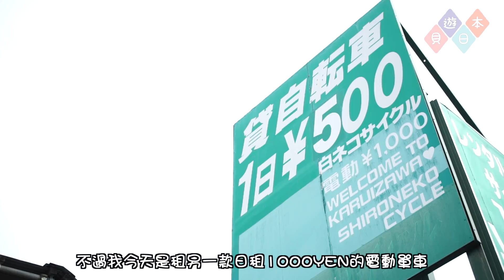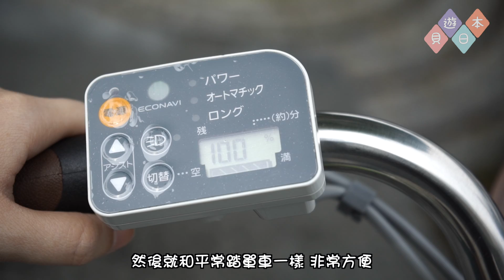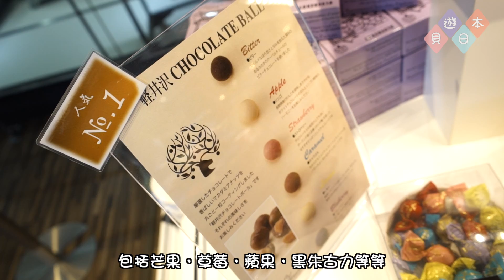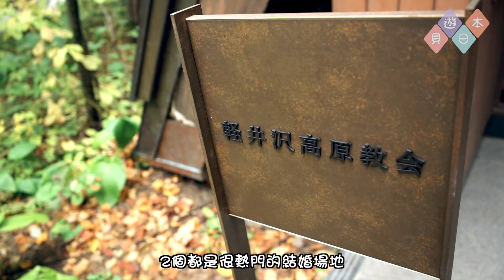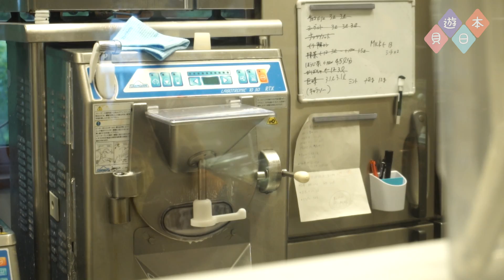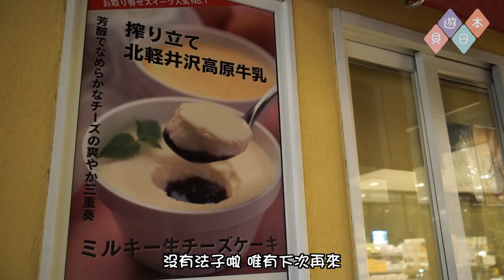【貝遊日本】日本關東之旅 DAY3 輕井澤一日遊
旅程日期：2015年10月7日-12日
輕井澤朱古力工廠地址：長野縣北佐久郡輕井澤町輕井澤1323-80
拍攝器材：GOPRO＋SONY A7S＋SONY rx100 m3
剪片軟件：FINAL CUT PRO

►字幕協助
歡迎提供字幕（日文／英文）🙏🏼🙏🏼無言感激